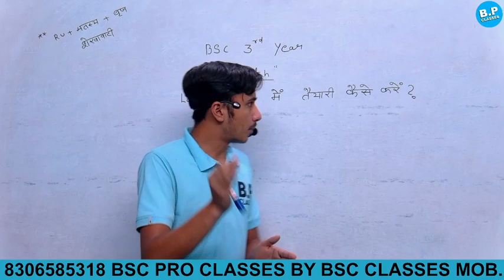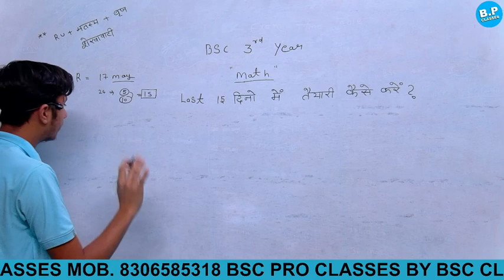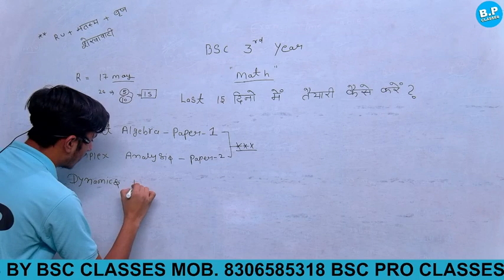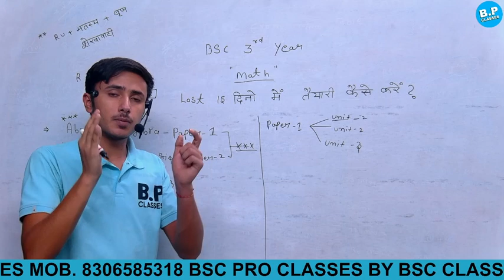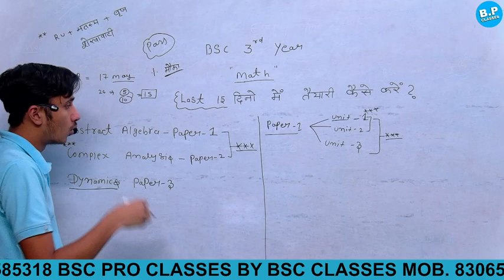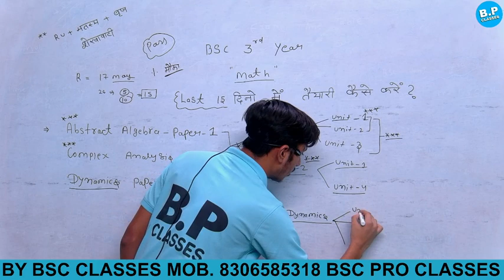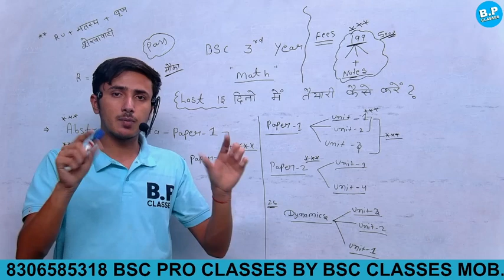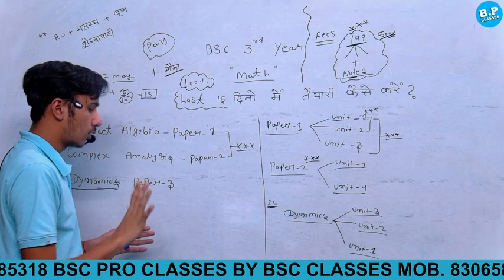bsc 3rd year // Math // best trick preparation in last 15 days